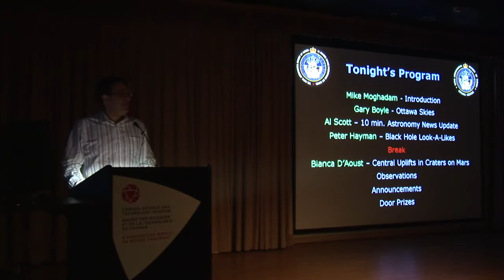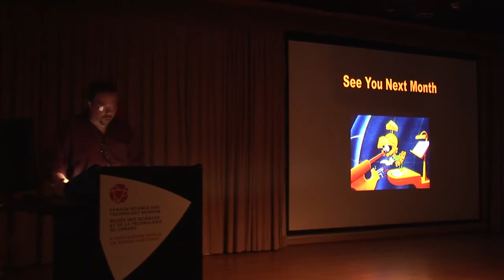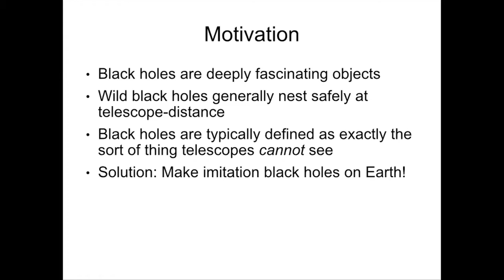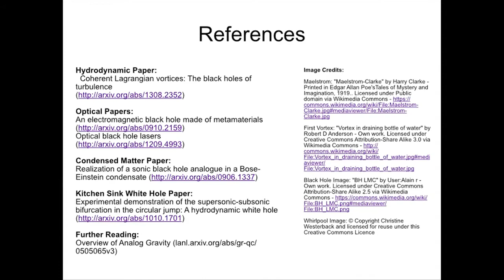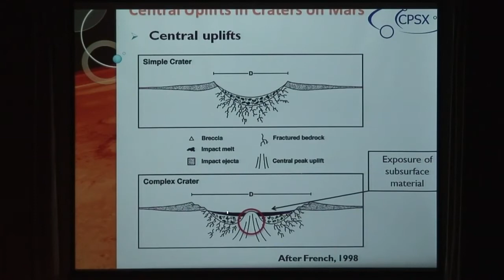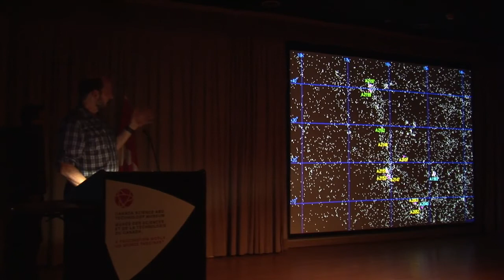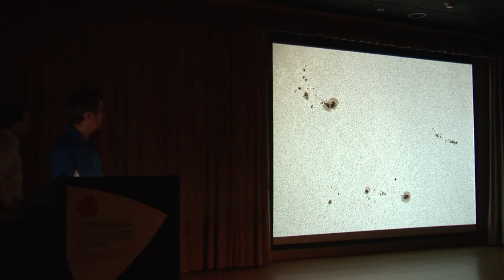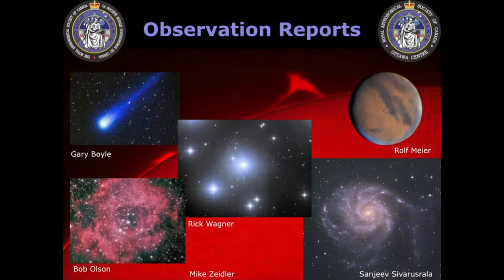RASC Ottawa Centre Monthly Meeting 2014 August